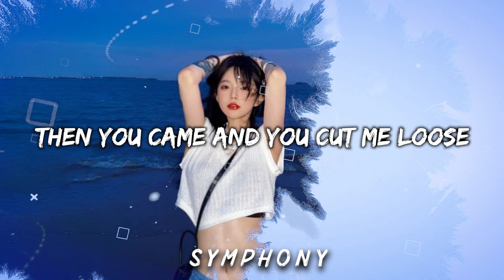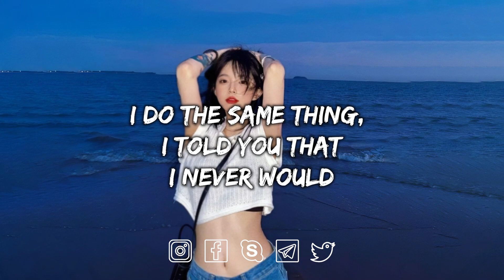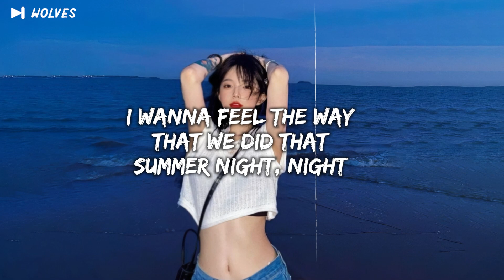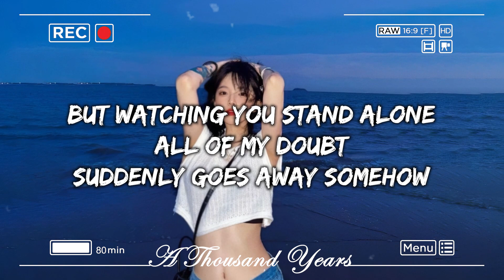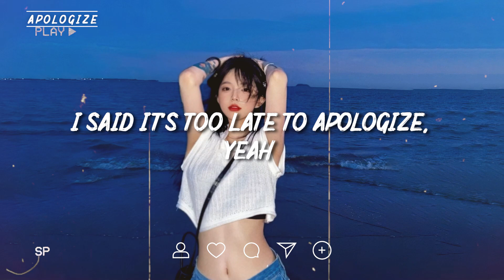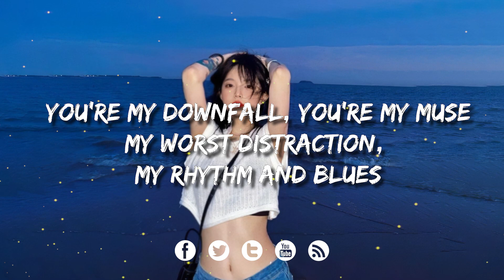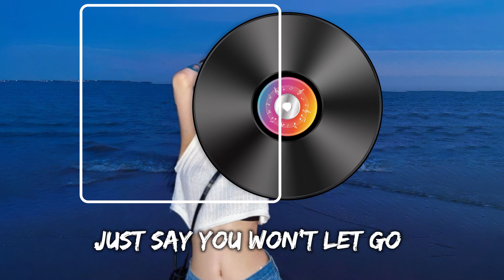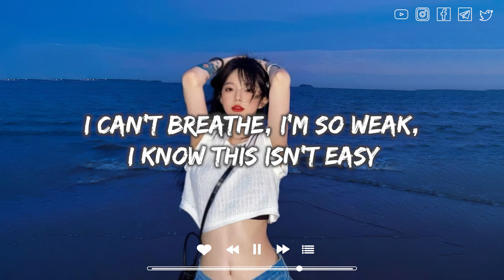Symphony, Mood ♫ English Sad Songs Playlist ♫ Acoustic Cover Of Popular TikTok Songs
📃 𝑳𝒚𝒓𝒊𝒄𝒔 /𝑻𝒓𝒂𝒄𝒌𝒍𝒊𝒔𝒕:
[00:00:00] - 01. Honeyfox, lost., Pop Mage - Symphony
[00:02:01] - 02. Lost. & Pop Mage - Mood
[00:04:47] - 03. Lost. & Honeyfox & Pop Mage - Let Her Go
[00:08:16] - 04. Shiah Maisel, lost., Pop Mage - Stay
[00:10:18] - 05. Honeyfox, lost., Pop Mage - Dancing With Your Ghost
[00:13:20] - 06. Michael Swank, Player Two, Pop Mage - Butterflies
[00:16:43] - 07. Honeyfox & lost. & Pop Mage - Wolves
[00:20:38] - 08. Benlon, Pop Mage - We Don't Talk Anymore
[00:24:40] - 09. Benlon, Pop Mage - Someone You Loved
[00:27:48] - 10. Honeyfox & lost. & Pop Mage - A Thousand Years
[00:31:46] - 11. Caravn, lost., Pop Mage - Another Love
[00:34:57] - 12. Leggiero, Honeyfox, Pop Mage - Apologize
[00:37:54] - 13. Leggiero, DVO, Pop Mage - Save Your Tears
[00:41:49] - 14. Honeyfox, lost., Pop Mage - La La La
[00:44:20] - 15. Benlon, Pop Mage - All Of Me
[00:49:29] - 16. Mingue, lost. & Pop Mage - I Love You 3000
[00:52:56] - 17. Timmy Commerford, lost., Pop Mage - Say You Won't Let Me Go
[00:55:58] - 18. Benlon, Pop Mage - Dusk Till Dawn
[00:59:42] - 19. Magic-Piano-The-Nights-Master-1.2
[01:02:16] - 20. Zelli King, lost., Pop Mage - Love Is Gone

🍒 Image: Unsplash, Pinterest
© Love Yourself ☞ Do not Reup